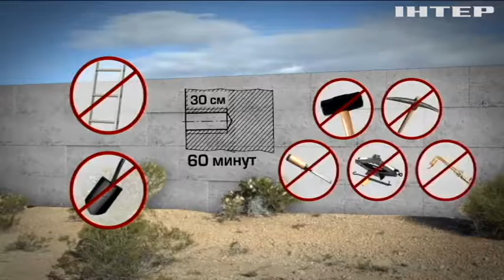"Стена" Трампа: таможенники озвучили требования к застройщикам